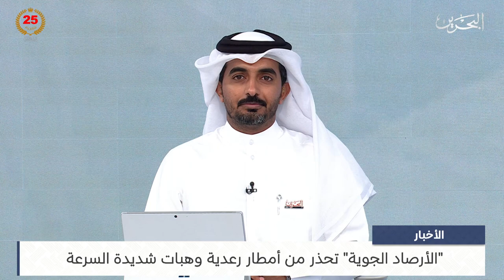البحرين مركز الأخبار : مداخلة هاتفية مع محمد حسن شرف أخصائي أرصاد جوية أول بإدارة الأرصاد الجوية